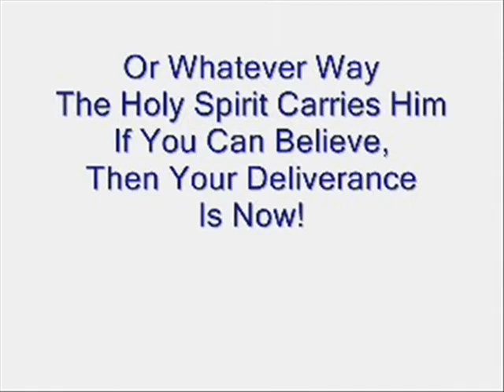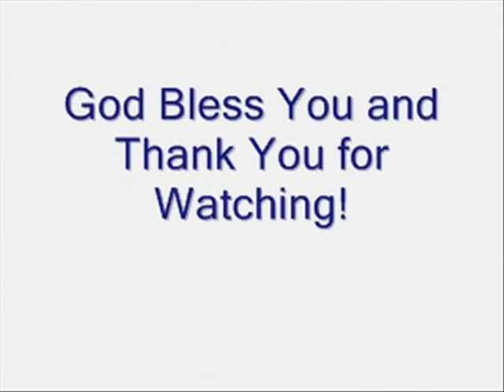He Shall Return - Pt 2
The Holy Spirit of God sent Apostle Andrew Robinson to the section of East New York in the borough of Brooklyn, New York.  Here you can experience a rhema word and the word of knowldege in this old fashioned TENT MEETING service where God brought signs, wonders and miracles into the hearts of those who believe.